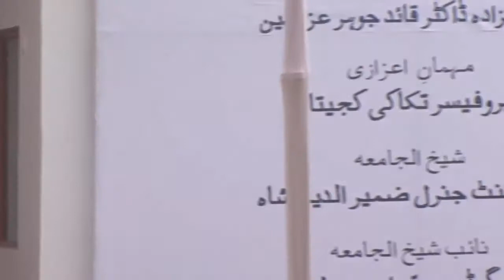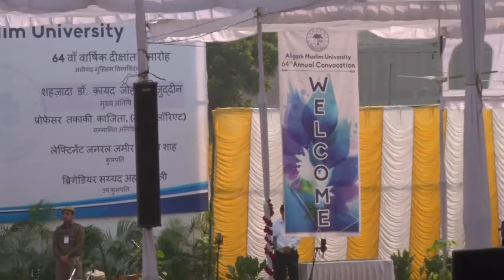AMU Convocation 2016, Part 5 | جلسہ تقسیم اسناد ٢٠١٦